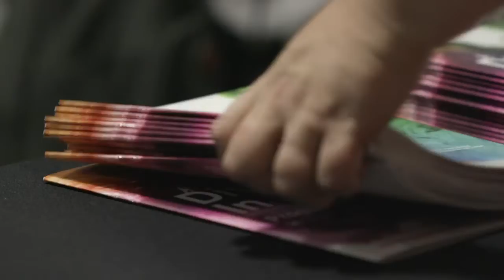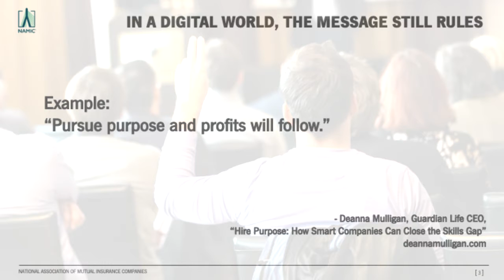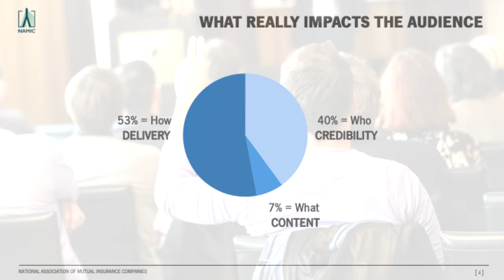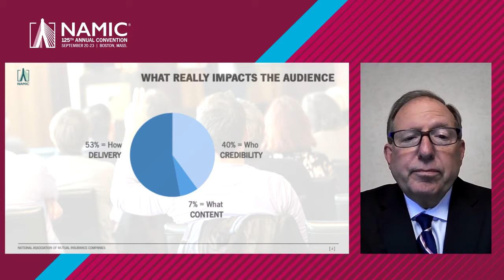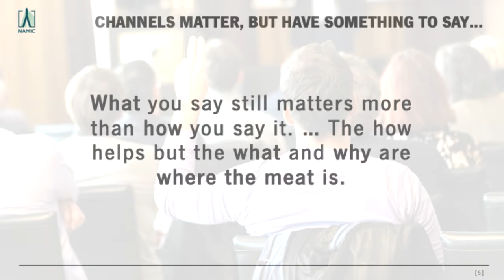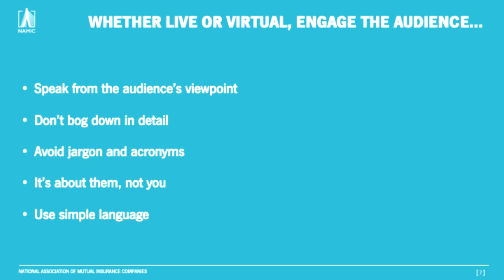Dive In USA: Future of Work the Art of Communication & Re skilling in the Age of COVID 19 (Part 2)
Part of the NAMIC Annual Meeting

As most of us have experienced first-hand this year, the Future of Work is already here, and it means how and where we all work is rapidly changing, requiring new skill sets. Join us for a Ted Talk-style presentation from Chris Winans on the skills we can hone to improve real-time communication, focusing on the actionable in our digital and virtual presentations.

Guardian Life CEO Deanna Mulligan and Chris Winans will then discuss ideas central to Deanna’s forthcoming book, Hire Purpose: How Smart Companies Can Close the Skills Gap.

They will share how hiring candidates with non-traditional backgrounds can help organizations better position themselves for the future, and how creating lifelong learning opportunities that break down boundaries between the classroom and the workplace can foster personal and career well-being and business growth.

Tracey Malcolm, global Future of Work leader, Willis Towers Watson, will then lead a live audience Q&A session on the Future of Work.